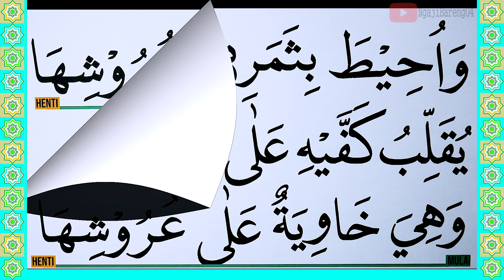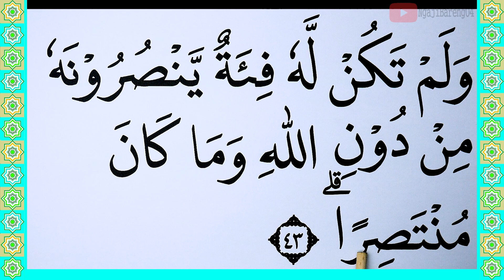KHUSUS TERBATA BATA BELAJAR MEMBACA QURAN SURAH AL KAHFI KATA DEMI KATA AYAT 41-44 DENGAN TAJWID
Hari ini di video ini kita akan Belajar Surah Al Kahfi ayat 41-44 lengkap kata demi kata dengan Tajwid. Ini adalah cara termudah Belajar Quran Untuk yang masih terbata bata. Tayang setiap hari jam 18.00 WIB
semoga bermanfaat
Untuk Mensupport Channel kami.